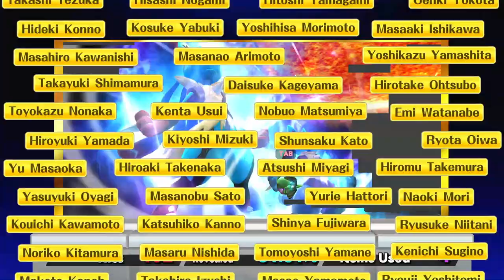Super Smash Bros. For Wii U | Classic Mode: Lucario | No Commentary/Free to Use